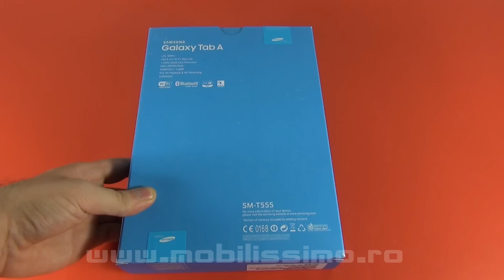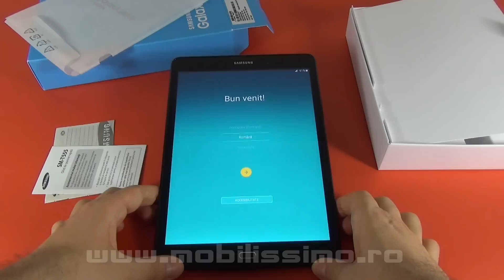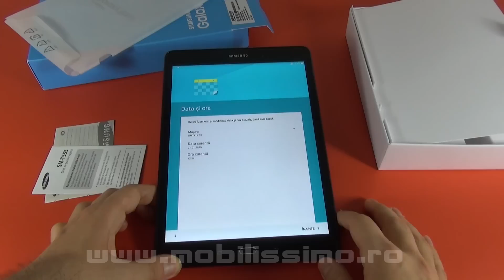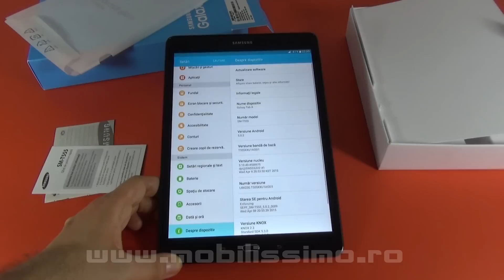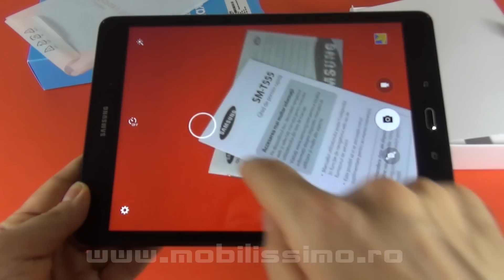Samsung Galaxy Tab A 9.7 Unboxing în Limba Română - Mobilissimo.ro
Mobilissimo.ro realizează unboxingul tabletei midrange Samsung Galaxy Tab A, de 9.7 inch. Scoatem din cutie varianta LTE HSPA a terminalului, care aduce 2 GB RAM şi 16 GB stocare, dar şi o rezoluţie de 1024 x 768 pixeli. LA bord se află o cameră principală de 5 MP, Lollipop şi un procesor quad core Qualcomm de 1.2 GHz, plus o baterie de 6000 mAh.